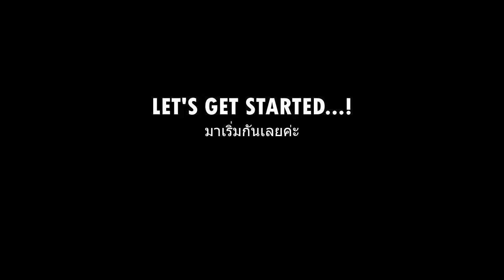DIY JEANS UPCYCLING BAG/REUSE JEANS /LAPTOP BAG/JEANS PURSE BAG STAYHOME WITHME DIY เย็บกระเป๋า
DIY JEANS UPCYCLING BAG/REUSE JEANS /LAPTOP BAG/JEANS PURSE BAG/A nécessaire mais fácil /เย็บกระเป๋า

Follow me / ติดตามและพูดคุยกับเราได้ที่นี่ค่ะ :)